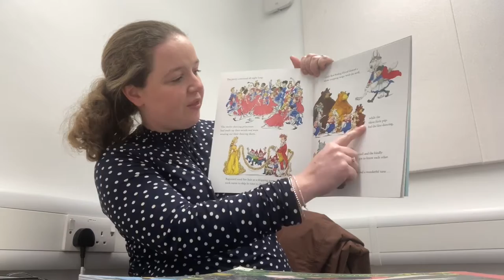SNAPPY World Book Day Trailer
Watch our SNAPPY World Book Day (UK & Ireland) Broadcast this THURSDAY from 9:30am here on the Tees Valley Music Service - TVMS Facebook Page or on our Snappy Music Youtube Channel